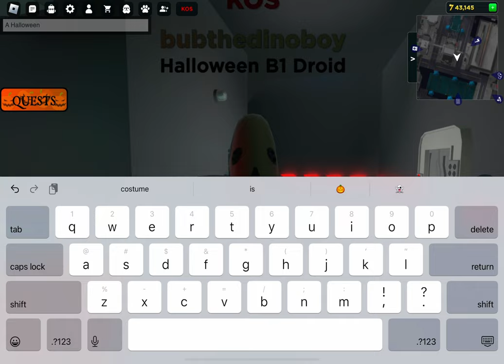A spooky rob🎃👻 ￼